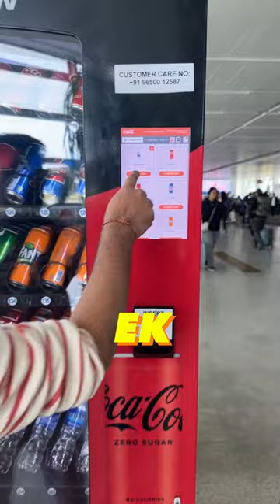Cheapest Water Bottle At Delhi Airport T3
Trick to buy water bottle for  ₹10 at Airport